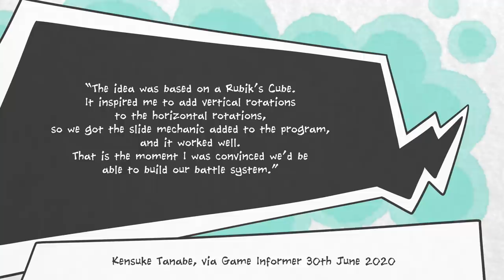Why Paper Mario: The Origami King is Not an RPG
Paper Mario: The Origami King is not a roleplaying game. It may come from a long line of RPGs, but like Sticker Star and Color Splash before it, this new Paper Mario is simplified to the point of no longer fitting within the roleplaying genre.

We're not putting words in the developers' mouths here. Producer Kensuke Tanabe has fully admitted, proudly even, that he wanted to do away with the roleplaying game elements of the Paper Mario series. This move has been deliberate, for better or worse.

And it's all Tingle's fault. For some reason. Everything is always Tingle's fault.

This video covers the evolution of the Paper Mario series, and how the developers took inspiration from a Zelda spin-off game that never made it to America in order to redefine these games.

This video also covers how a Rubik's cube inspired the puzzle design of The Origami King's battle mechanic, as the series moved even further away from its roots.

All of this isn't to say that Paper Mario: The Origami King won't be fun. It's simply not an RPG, and not trying to be! Bad news, Mario & Luigi fans, looks like this series won't be picking up the torch after all.

But hey, there's always Bug Fables.